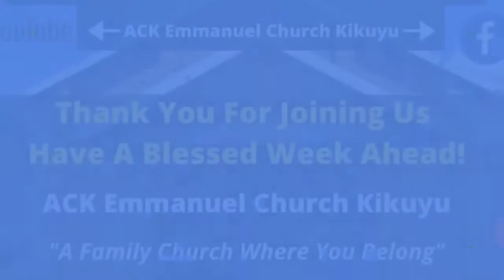Kikuyu service.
usimamizi wa wakati, kila mtu anapewa wakati sawa hapa duniani, jambo muhimu ni jinsi unavyosimamia kile unachopewa na Mungu.
         Tips.
* Tengeneza muda kila siku kuomba.
* Soma neno la Mungu.
* Tumia muda wa ubora na familia yako.
* Tengeneza muda wa kuwafundisha vijana.
* Kuwa na muda kwa ajili ya uumbaji wako mwenyewe.

Mungu ametuita tuwe wasimamizi wazuri.
Kuwa na furaha na kubadilishwa.